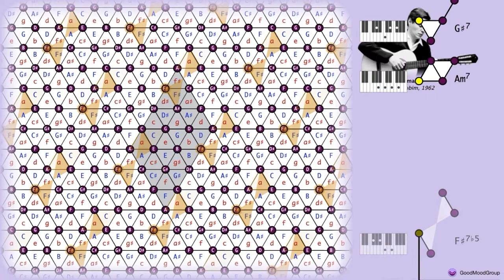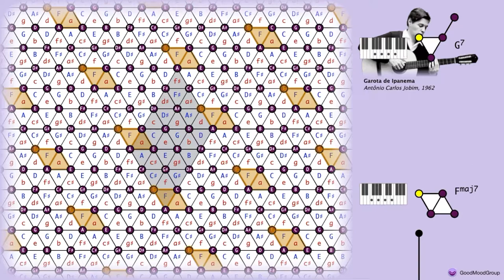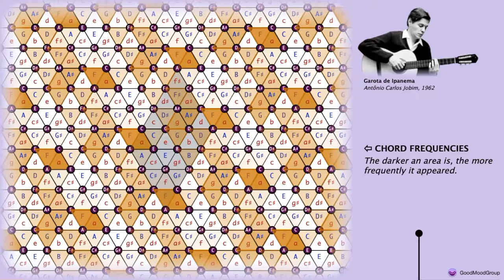Garota de Ipanema - Tom Jobim 🎵 Chords visualized in the Tonnetz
The grid where chords are visualized is called "Tonnetz". Learn how it works in this video . You can also get a poster for your home with the main concepts of music theory using the Tonnetz

Originally the song was written in the key of D flat, but it was popularized in the key of F (the one chosen for this video). A great analysis of this song can be found in this video by Adam Neely

Write down in the comments your favourite song, and we will create YouTube videos of the most wanted, with their chords visualized in the Tonnetz !

CREDITS:
- midi file: Yamaha Smart Pianist
- song: "Garota de Ipanema", by Antônio Carlos Jobim (lyrics by Vinícius de Moraes) , 1962.